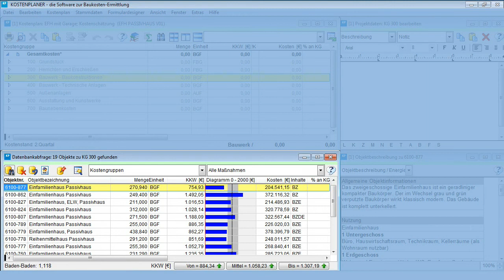Video-Anleitung zum BKI Kostenplaner - Schritt 3 – Fensteraufteilung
Dieses Video erläutert die „Fensteraufteilung“ des BKI Kostenplaners. Die Funktionen der einzelnen Fenster werden erläutert.